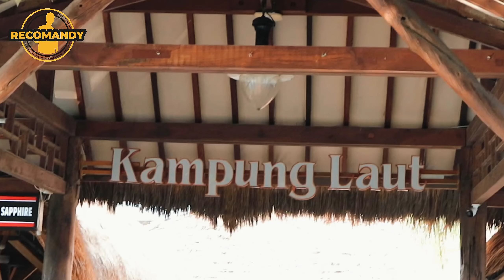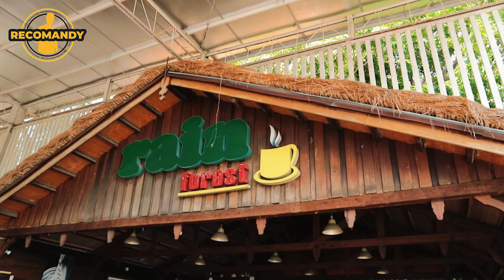SURGANYA SEAFOOD DI KOTA SEMARANG - LIVE SEAFOOD KAMPUNG LAUT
Kunjungi juga informasi terlengkap seputar pariwisata 35 kab./kota Provinsi Jawa Tengah di website kami